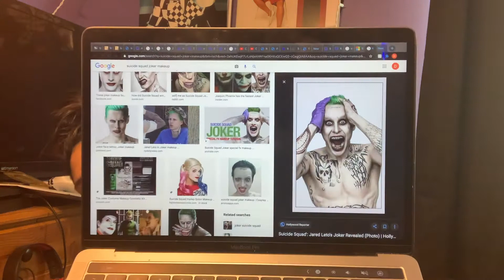🎃👻Vlogtober Week 4: The Joker🎃👻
Hope you guys enjoyed this video & Vlogtober as a whole!
Stay Safe if you go trick or treating!🎃👻🍬
Comment your favorite Halloween movies to watch!

Peaaaaaaccccce✌🏼